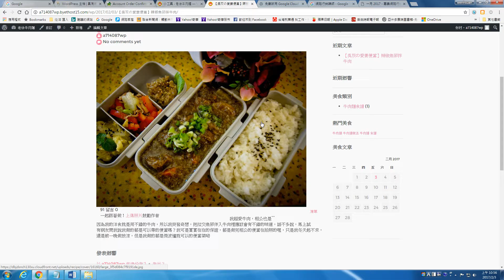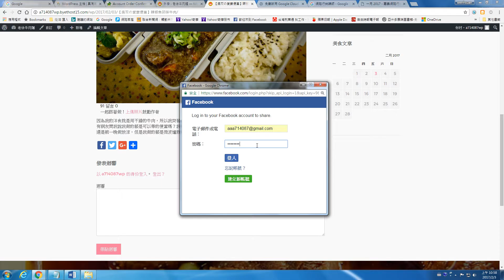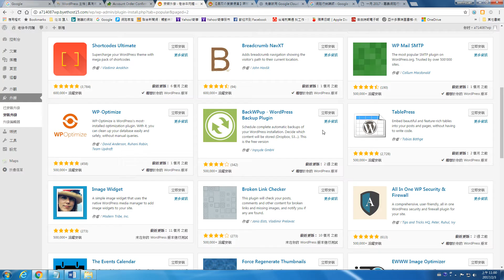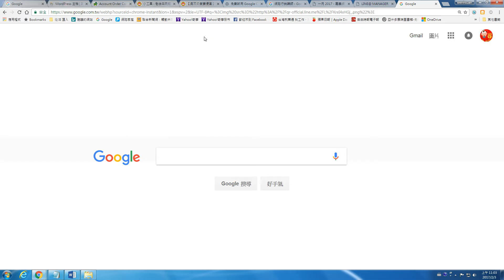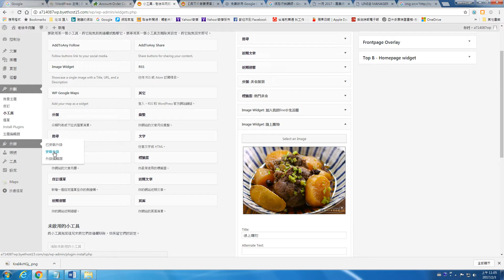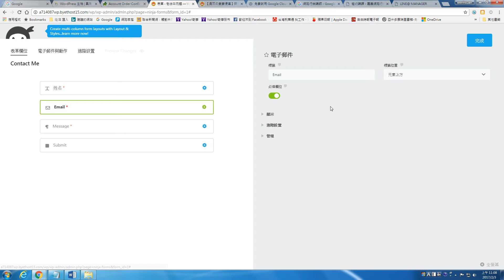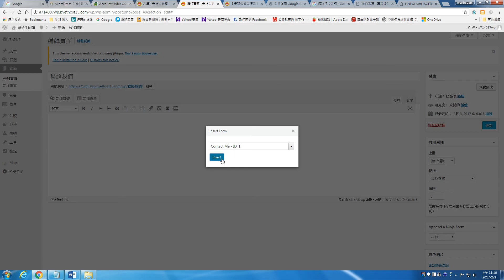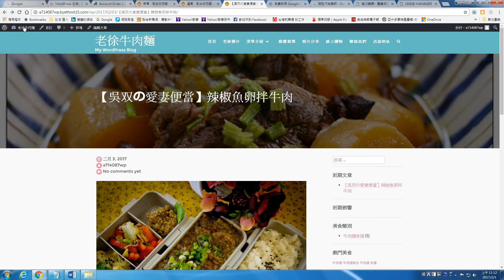Wordpress架站實務4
殷老師網路行銷教學